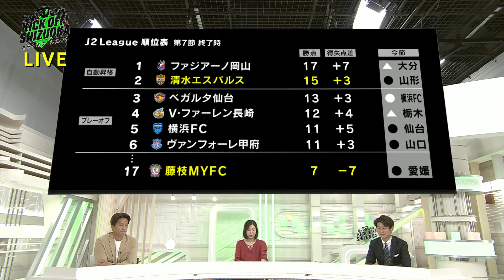『KICK OFF! SHIZUOKA』鹿島×磐田・山形×清水・愛媛×藤枝 熱戦の模様をたっぷりと！好調のアスルクラロ沼津！元日本代表FW・齋藤学を直撃。今シーズンにかける想いとは 3月31日放送回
１９８６年から放送していた伝説のサッカー専門番組！
『KICK OFF! SHIZUOKA』　静岡第一テレビで、毎週日曜日夕方５時から放送中。
清水エスパルス、ジュビロ磐田、藤枝ＭＹＦＣ、アスルクラロ沼津の最新情報！
さらに高校サッカー情報と盛りだくさんの３０分。
静岡が生んだ名選手の秘蔵映像も！静岡のサッカーは「ＫＩＣＫ ＯＦＦ！」

・ゲスト　福西崇史（サッカー元日本代表）